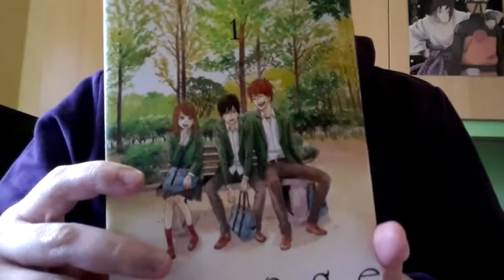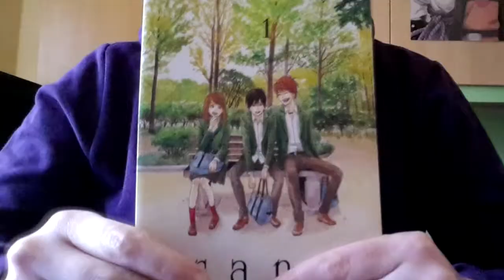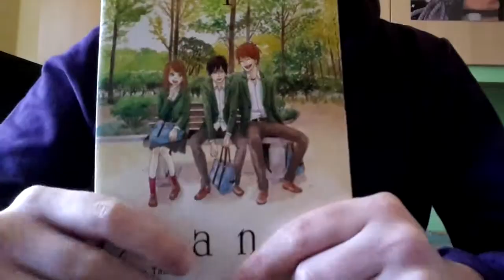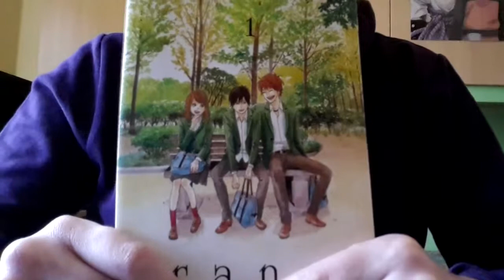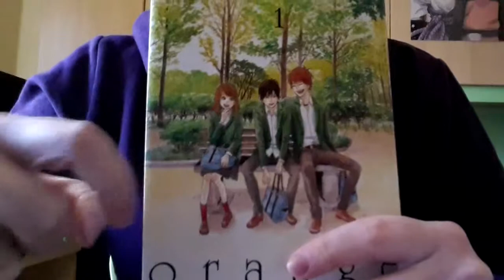Recensione Manga orange di Ichigo Takano^^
Ciao a tutti ragazzi!! :) Oggi ho deciso di fare un video recensione su un bellissimo manga che ho letto di recente. " Orange" di Ichigo Takano. Spero vi piaccia ciaoo ^^